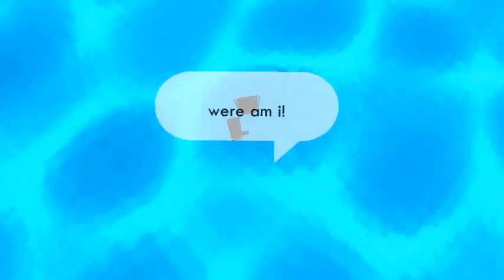minxey's short drama! :D - minxey123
Star86
 minxey's short drama! :D by minxey123

 Chat Script:
minxey123: -sleeps-
minxey123: blub
minxey123: -wakes up-
minxey123: arghhh
minxey123: were am i!